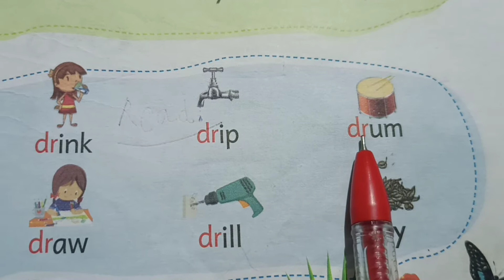S.F.A.S. Class.U.K.G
English./dr/ sound words